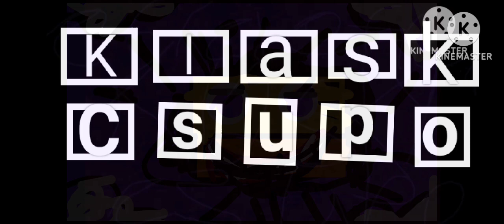Klasky Csupo Robot Logo